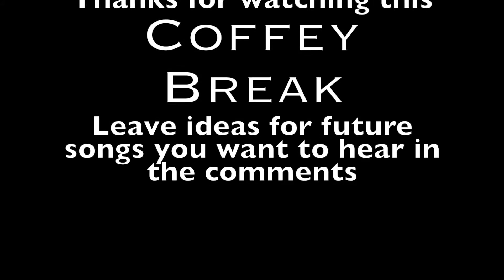Coffey Break- If I Can Get Over Her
Zach Coffey covering a Paul Thorn song, If I Can Get Over Her.